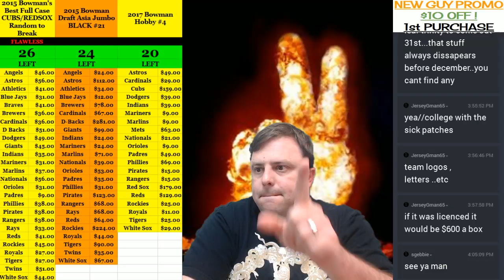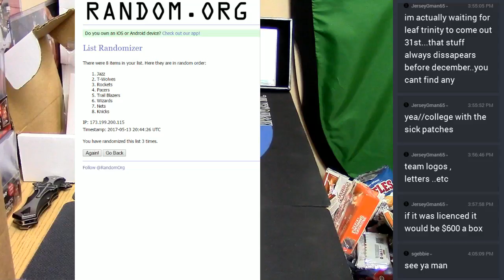16 17 Gold Standard #1 Hitless Random 05132017